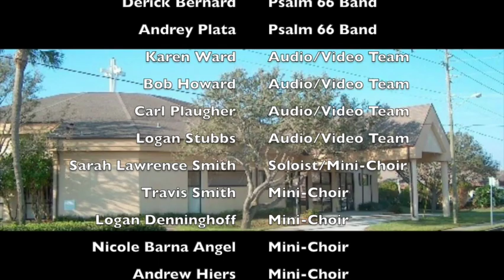What Could Be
8-1-21 Service "What Could Be"